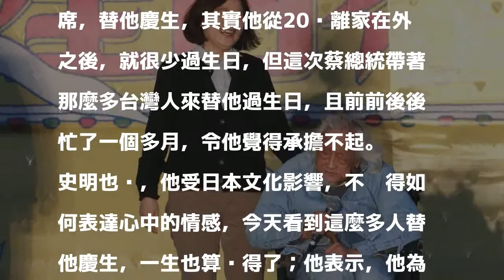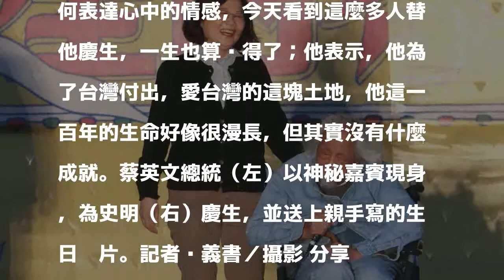獨派大老史明100歲生日 蔡英文當神秘嘉賓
本土社團今天下午在凱達格蘭大道為獨派大老史明舉行「百歲生日分享會」，蔡英文總統以「神秘嘉賓」身分出席，約五點到場祝賀，並送上親手寫的生日卡片，也親自用台語朗讀。蔡總統說，「謝謝你，用你自己的人生，向台灣人證明，只要堅持理想，一定會贏得尊嚴。」隨後史明不斷道感謝，並依習俗吃下豬腳麵線。

發表評論評論如下。